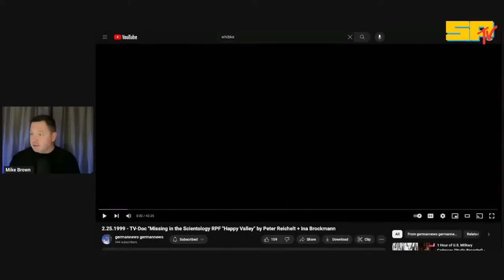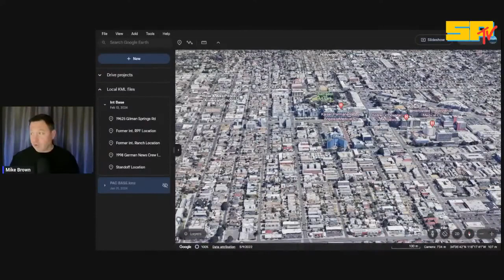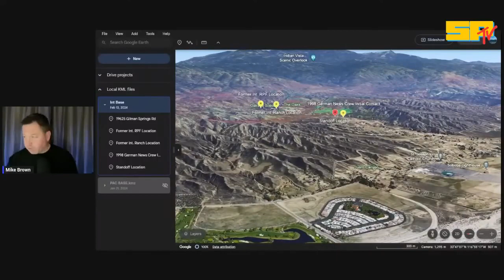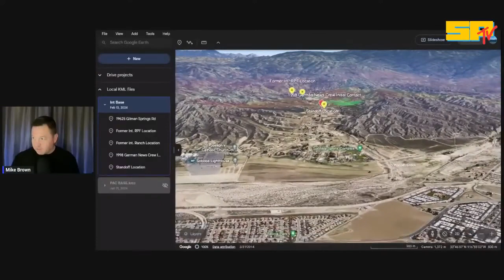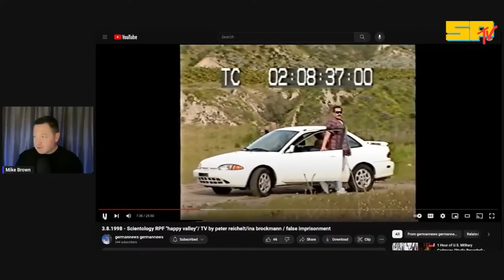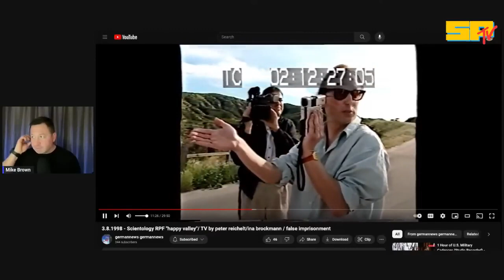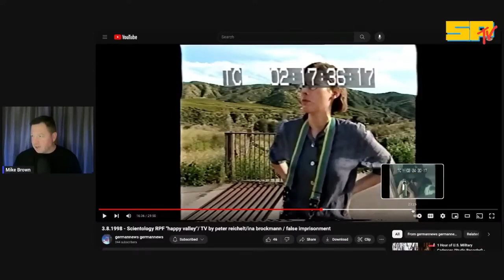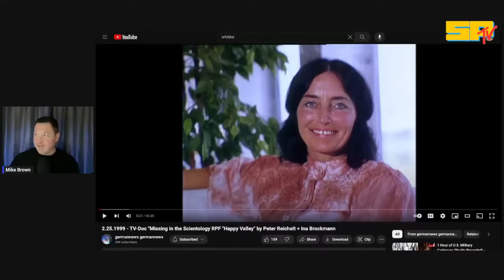Mike Brown-On the wrong side of history - German TVcrew detained near the Scientology RPF INT Ranch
Mike Brown - On the wrong side of history - German TV crew Peter Reichelt and Ina Brockmann detained near the Scientology RPF INT Ranch near Gilman Hot Springs

Aired live on 15. February 2024 on Mike Browns great channel:

A great video production by Mike Brown.

A German film crew (Ina Brockmann and Peter Reichelt), was detained (not by law enforcement) in March 1998 outside of the property known as "The Int. Ranch" or "Castile Canyon School". This property was also the location of the "Int RPF" where Scientology International Management staff were sent for thought reconditioning.

Peter Reichelt and his crew were searching for a German citizen, Wiebke Hansen (formerly the Executive Director of The Church of Scientology of Hamburg) who had fallen out of favor with David Miscavige and was forced into the Rehabilitation Project Force despite the fact she was not a Sea Org Member (totally unheard of).

I was there and I am sad to say that I was not on the right side of history.

Bruce Hines, former RPF inmate and the Auditor of Wiebke Hansen at the RPF and of the painter Gottfried Helnwein in Clearwater/Florida:
You are correct, Wiebke Hansen was in the Sea Org, and likely still is. But the odd thing was that she joined the Sea Org in order to do the RPF program. A high-ranking Sea Org member went to Hamburg to get Wiebke and then travel with her to Happy Valley. She was not in the Sea Org at that time. She joined while at Happy Valley. I spent hours per day for two years with Wiebke, so it would be impossible for me to tell you what she told me. I got to know her very well. She was my "RPF twin." I audited her and she audited me.